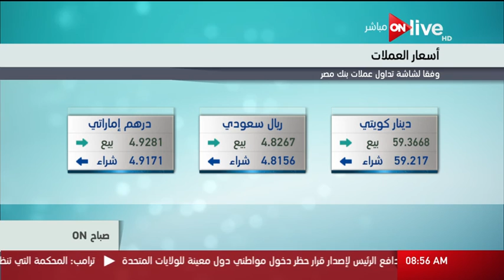صباح أون - أسعار العملات مقابل الجنيه المصري ـ الخميس 9 فبراير 2017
من حلقة صباح ON: أسعار العملات مقابل الجنيه المصري ـ الخميس 9 فبراير 2017 بتاريخ 9 فبراير 2017